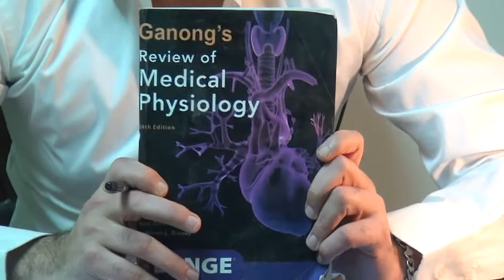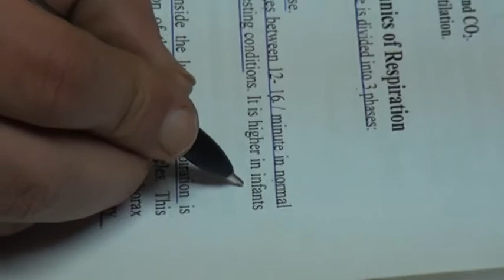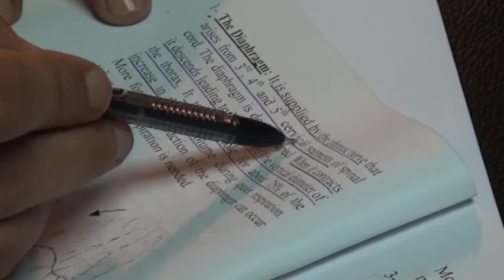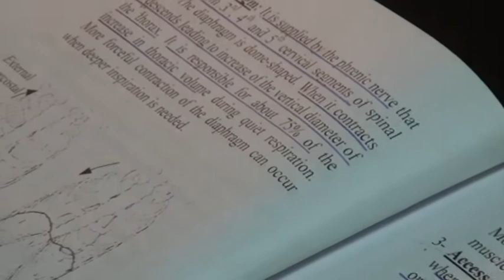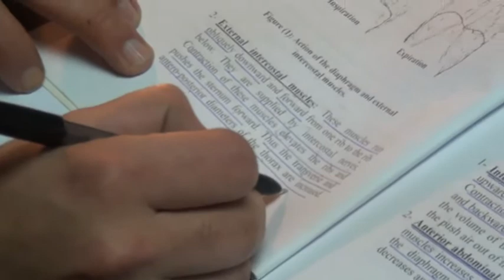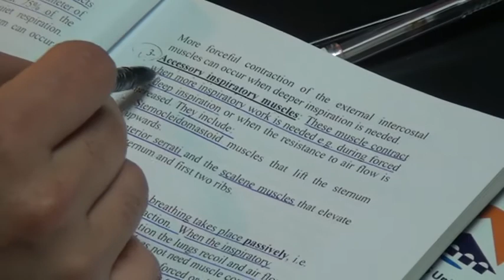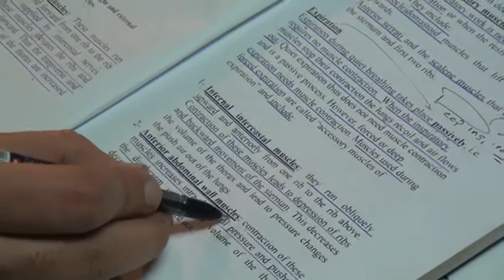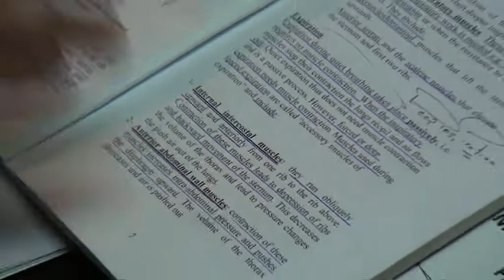Mechanies of respiration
for watching any lessons please send what app massage on 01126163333